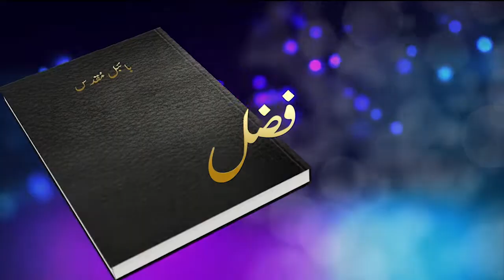Kalam-e-Roshni with Pastor Munawar Khurshid | @Barkat Tv Official | Youhana ki Anjeel | Ep 36 | 2024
Guests:
Pastor Sajid Imdad
Rev. Reuben Qamar

D.O.P :
Sharafat Bashir

Cameramen :
Jadoon Arif
Dawood Afzal
Ammar Waris

Asst. Cameramen:
Dawood William
Atif Arif

Edit/Post :
Demos Massey

Animation/Graphics
Gabrial Osteen

Production:
BARKAT  TV

Social Media Manager:
Samroon Yousaf
Jasoon Yousaf